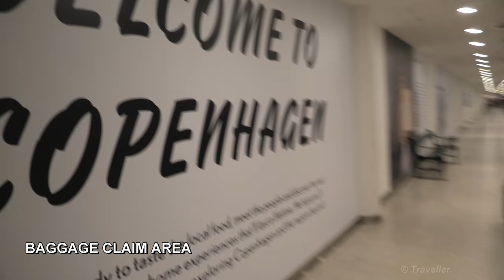ARRIVING AT COPENHAGEN Airport in Denmark - Disembarkation, Baggage Claim & Arrivals Area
We are Arriving at Copenhagen Airport in Denmark. This is what an Arrival at Copenhagen Airport could like like if you were Arriving from a Shengen Member country. As we are arriving from a Shengen Member Country we will not be passing through Immigration / Passport Control. If you were Arriving at Copenhagen from a non-Shengen Member country you would pas through Immigration / Passport Control. In this Airport Arrival video we will walk you from the plane through Copenhagen Airport past the Copenhagen Airport Duty Free Shops and Restaurants to the Baggage Claim Area, past Customs (not included in the video) and onto the Copenhagen Airport Arrivals Area.

In the CPH Airport Arrivals Area we show you where you can take a Taxi and where the Smoking area is. We also show you where you can buy Copenhagen Airport Train, Metro and Bus Tickets with trains to Sweden or trains, metro or bus towards Copenhagen Central Station and up the coastline. The Copenhagen Airport Arrivals Area is located in Terminal 3. The airport code for Copenhagen Airport is CPH and the Airport is called Copenhagen Airport Kastrup or in Danish Københavns Lufthavn or just Kastrup!

Wiki writes about Copenhagen Airport (CPH), "Copenhagen Airport, Kastrup is the main international airport serving Copenhagen, Denmark, the rest of Zealand, the Øresund Region, and a large part of southern Sweden including Scania.. The airport is the main hub out of three used by Scandinavian Airlines and is also an operating base for Thomas Cook Airlines Scandinavia and Norwegian Air Shuttle. Copenhagen Airport handles around 60 scheduled airlines, and has a maximum operation capability of 83 operations/hour, and a total of 108 jet bridges and remote parking stands.